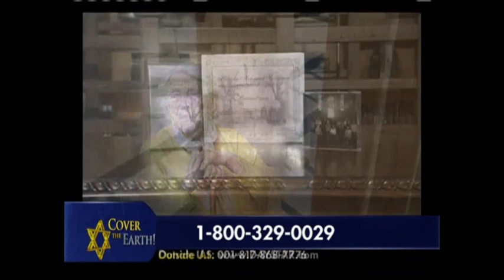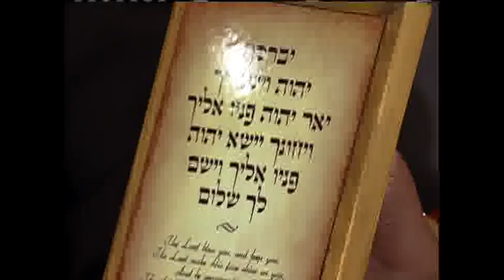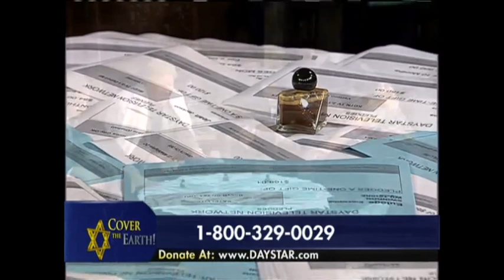Daystar presents the House of Hope for Holocaust Survivors in Israel